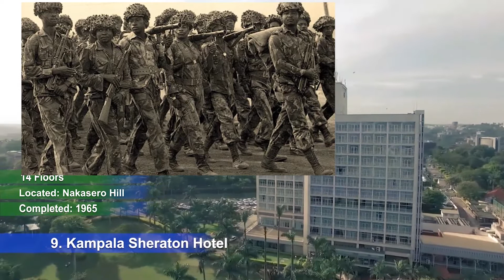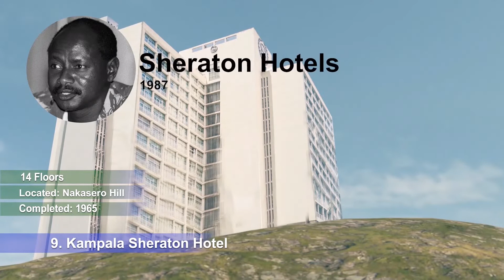Tallest buildings in Kampala (EBIZIMBE EBIWANVU MU KAMPALA)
WE ARE FOUND IN THE PEARL.